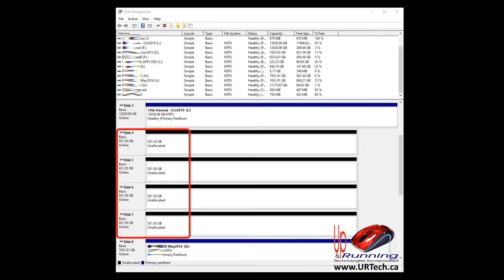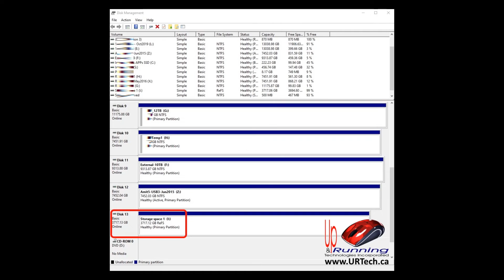Dell Ultra Speed Drive Quad NVMe M2 Disk PCIe Adapter with Windows Storage Spaces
We explain, configure and install the Dell Ultra Speed Drive Quad NVMe M2 Disk PCIe Adapter using Windows Storage Spaces

This Dell PCIe x16 NVMe adapter can host up to 4x NVMe M.2 solid state drives, providing super fast I/O of up to 9GB/s sequential read and 6GB/s sequential write speeds. This product is natively supported by recent generations of Dell Precision workstations (T5810/5820, T7810/7820, T7910/7920, and R7910/7920). Other systems with PCIe bifurcation support will need to change the BIOS settings for enabling PCIe 3.0 x16 bifurcation (x4x4x4x4).